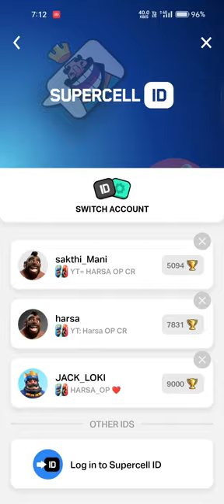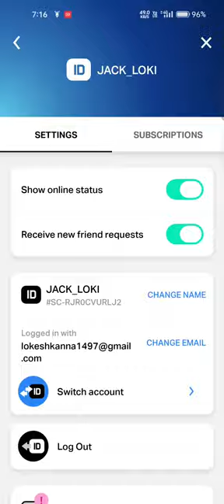If you not watch this then you going to miss it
Welcome guys 🤗
In this video you will watch Clash of clans & Clash Royale contents regarding. I make you feel better and entering from my shorts and live streaming, many of don't know who's is powerful ? Who's is more strongest then ever. I let you to know everything about the agent and character different b/w them lest . Let's make bonding with you and brings the game and channel to next level 🔥

MobileGamingNews Esports Gaming channel Gamingcontent GameTutorials fun gaming
@ClashRoyale,Star Royale , Animation, Images.